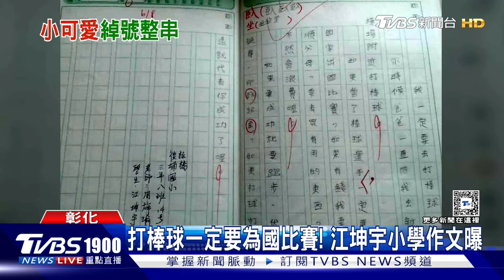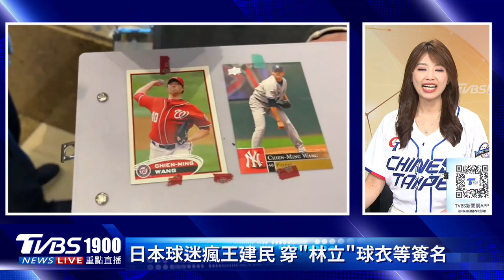【世界棒球12強】台灣棒球新頁 奪首座世界冠軍 教練陣容豪華 新生代球員建功｜新聞"樺"重點PODCAST